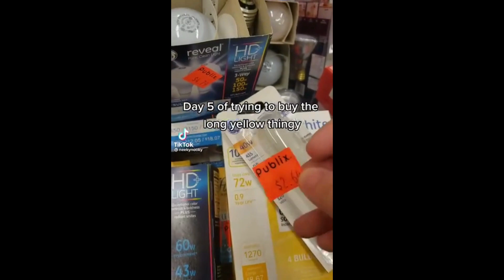trying to buy the yellow thingy, the legacy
these are all the videos i could find, by Neekynooky, the man, the legend